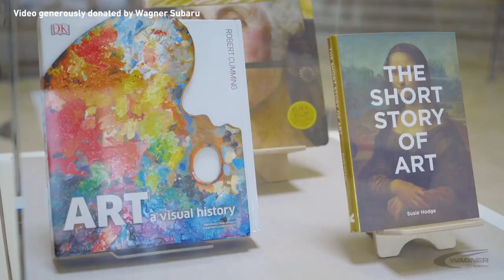The Dayton Art Institute Celebrates 100 Years in 2019!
As the Dayton Art Institute celebrates its centennial in 2019, your support is more important than ever. More than 70% of our operations are funded by donations from community members like you. Please consider a gift to the museum's Annual Fund!